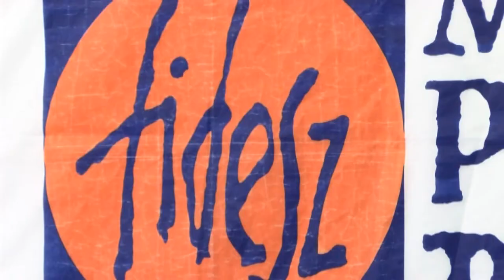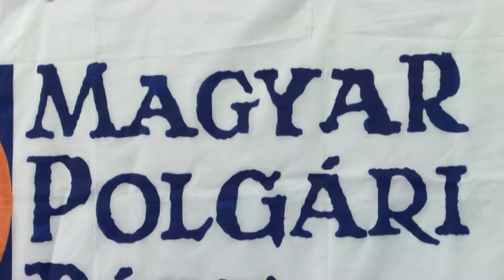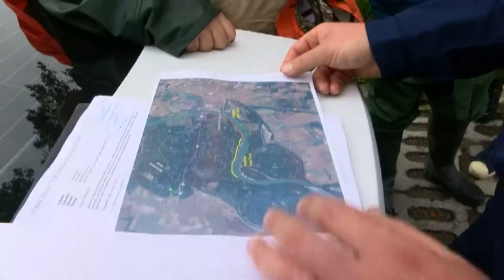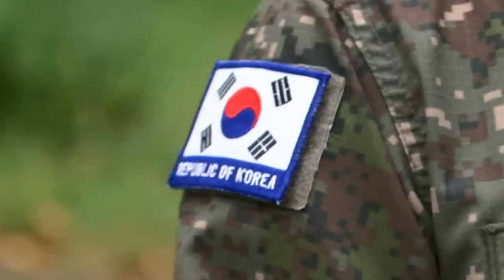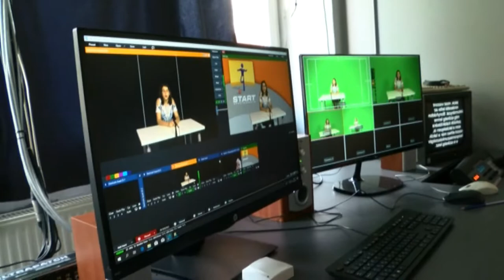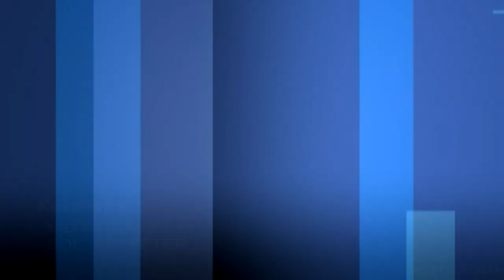Közéleti magazin 0819